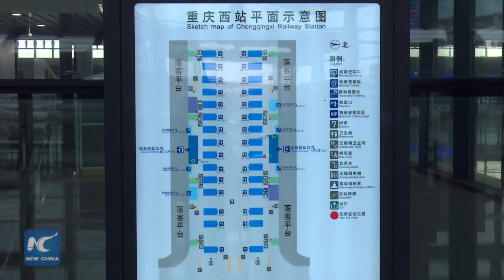Enormous railway station to begin operation in Chongqing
China's booming high-speed railway industry is still on track. Chongqing West Railway Station, the largest of its kind in southwest China, is to be put into operation soon.